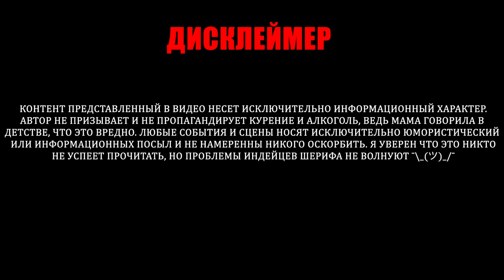Полный провал или громкий успех? Паста для кальяна Space Smoke | Правильные обзоры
Уже несколько месяцев на канале не выходило видео о зарубежных продуктах. Сегодня один из таких выпусков) Одна из самых новых, самых спорных и в то же время притягивающих новинок - паста Space Smoke. Что это за продукт, на что похож, как с ним работать и на кучу других вопросов я отвечу в видео. Паста Space Smoke в скором времени должна выйти в продажу на территории Украины, что является одной из самых важных новостей.

Instagram Жени - @jackson_jaison
Instagram Аркадия - @arkadiy.kukhtin